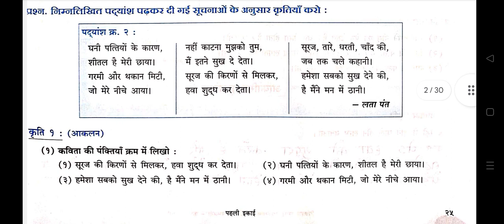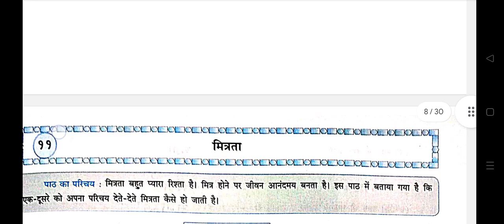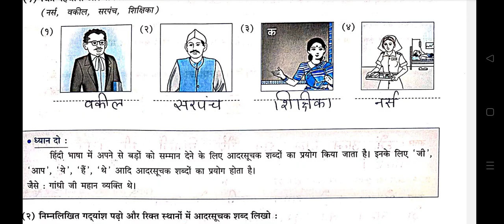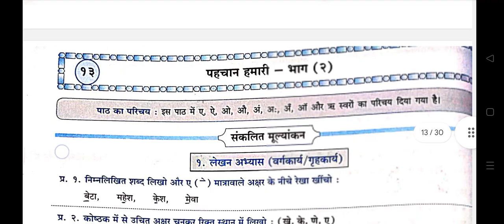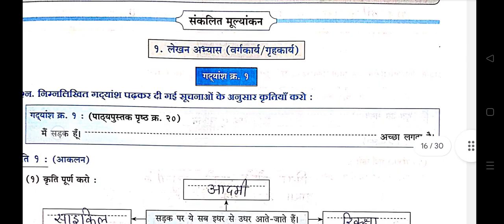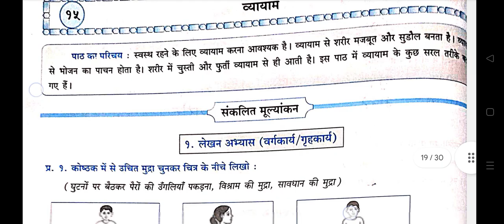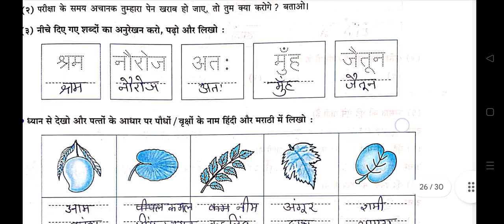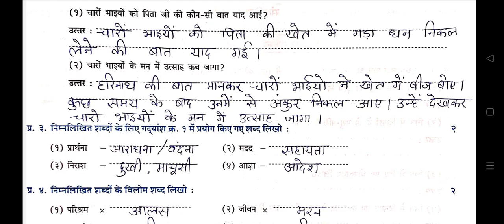नीम#गडा धन मित्रता बचत मैं सडंक हूंव्यायाम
पाठ ९ - नेम हिंदी वर्कबूक बुक के क्वेश्चन आंसर महाराष्ट्र बोर्ड
पाठव १०-गडा धन के प्रश्न उत्तर
पाठ ११-मित्रता हिंदी वर्कबुक के क्वेश्चन आंसर महाराष्ट्र बोर्ड
बचत के क्वेश्चन आंसर